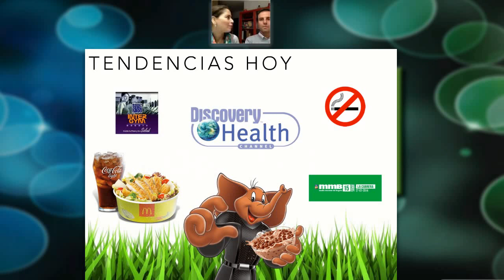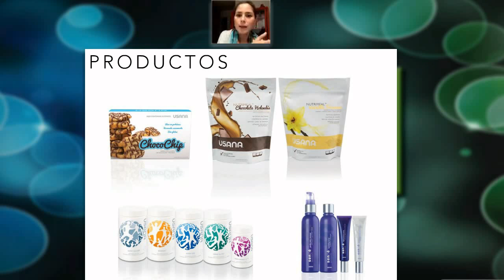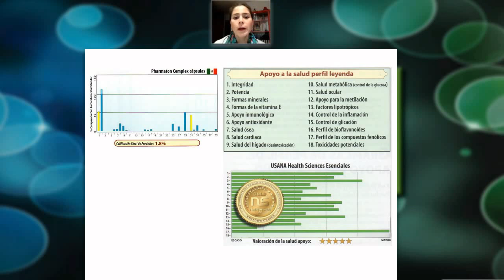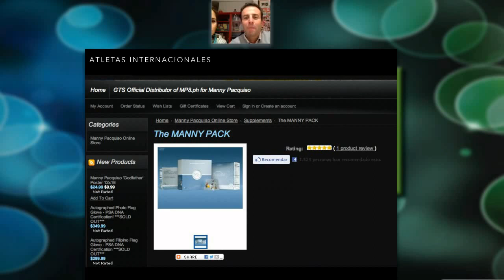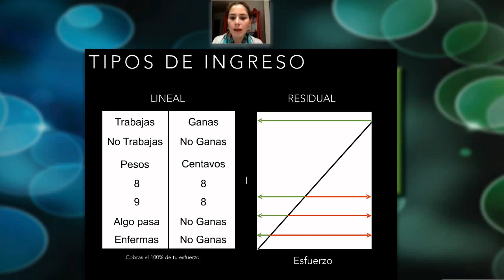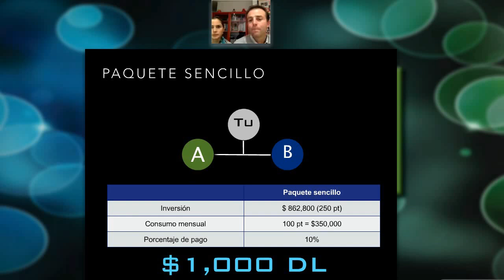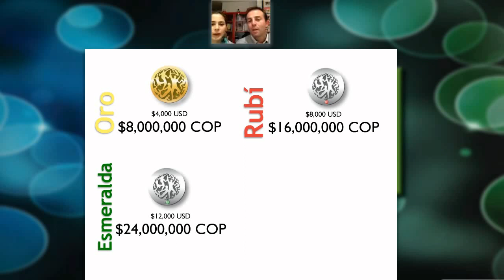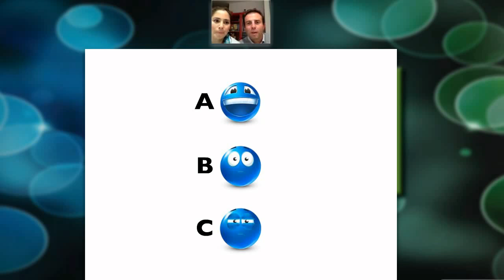Salud y Libertad USANA Colombia - José J. Ortiz e Ilse Bedolla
Presentación de Salud y Libertad USANA para Colombia
Para cualquier duda con relación al video puedes contactarme o dejar aquí un comentario.